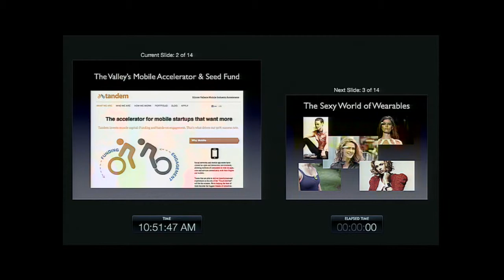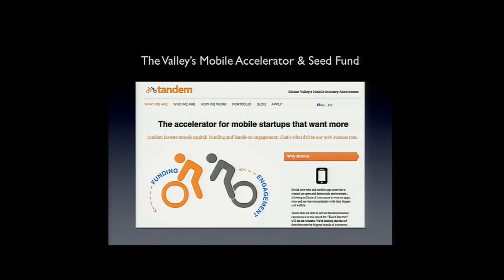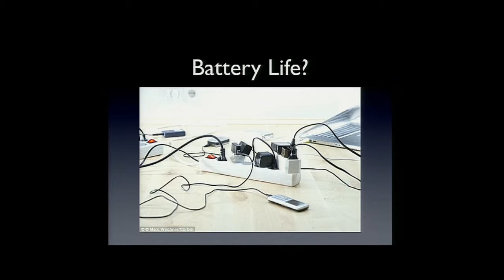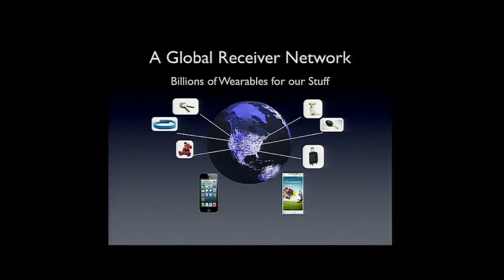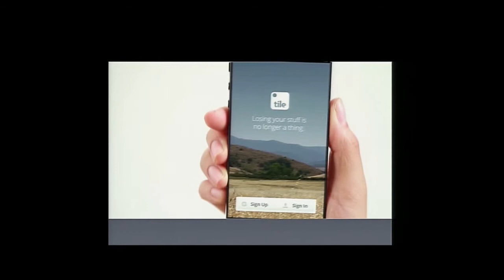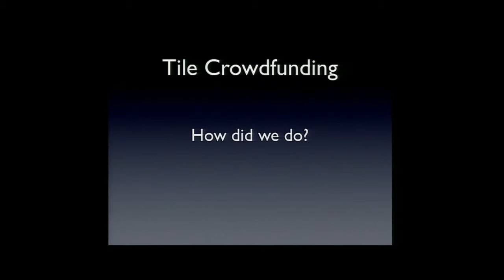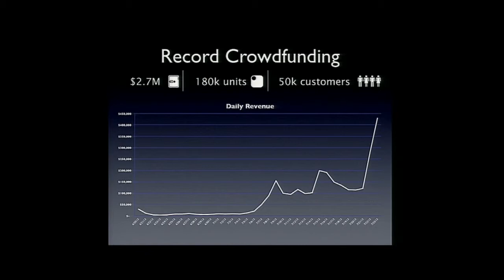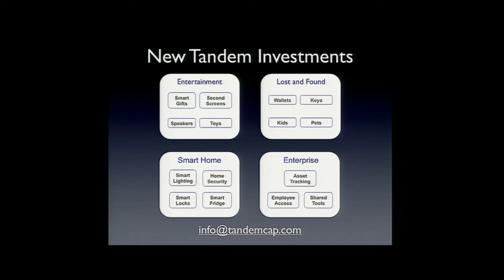Doug Renert (Tandem) + Nick Evans (Tile) at LAUNCH Mobile & Wearables (2013)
Tandem + Tile

The LAUNCH Mobile & Wearables conference took place on September 30 and October 1 in San Francisco, and brought together over 300 senior executives, founders, journalists, and investors from startups and major brands, for a discussion of the latest in mobile and wearable technology. In addition, 9 companies launched products on the main stage, where they competed for a $100k investment prize from The LAUNCH Fund.

Interested in launching your product on our stage? The annual LAUNCH Festival (Feb 24-26, San Francisco) is THE best place to launch your company, raise money and learn about building something great. We are now accepting applications for the opportunity to reach over 8000 VCs, angels, entrepreneurs and journalists at the 2014 Festival.

The LAUNCH Festival is produced by LAUNCH Media, founded by serial entrepreneur and journalist Jason Calacanis.